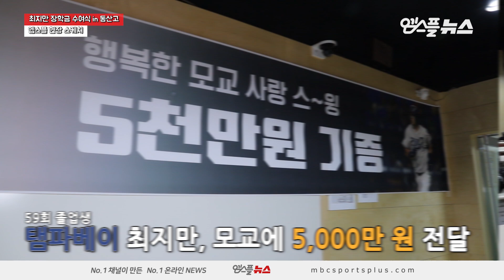[M+현장] 'G-Money'의 후배 사랑' 탬파베이 최지만, 모교에 장학금 전달